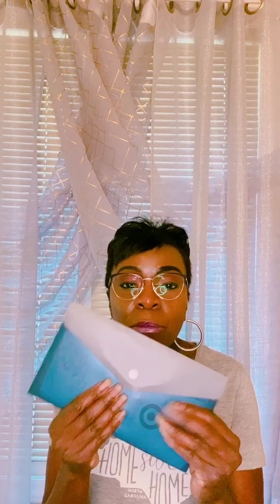backtoschool #2021 elementaryschool “PARENT SCHOOL SURVIVAL GUIDE” PART:1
WATCH THESE VIDEOS IF REALLY ABOUT THAT GREATNESS AND ARE READY TO LEVEL UP
🟣 COLLEGE SURVIVAL SERIES - SO MANY TOPICS FOR COLLEGE SUCCESS 2021
🟣TIPs FOR EVERY PARENT BACK TO SCHOOL 2021 A BIG VARIETY

UnfilteredCC [ CHERISE CANNON]
I'm a Motivational Speaker, and former educator with 2 degrees. I started my motivational speaking journey over ten years ago. My first Speech had an Audience of over 1,000 attendee's. I have been through the process to become great so I'm standing in my confidence knowing that greatness is rightfully mine, and to give you permission to be do the Same. I make motivational videos about everyday challenges we all face. This Channel has a focus To Help Single Moms Navigating College Successfully through education wellness & financial Literacy To some it up I'm all about
"I'm Using Every Brick That Was Thrown At Me To Build Greatness"
WINTERVILLE N.C. 28590